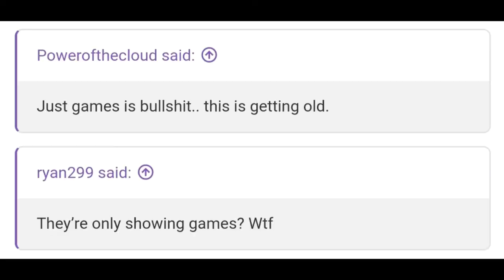Fake Outrage towards Xbox is exposing gamers hypocrisy